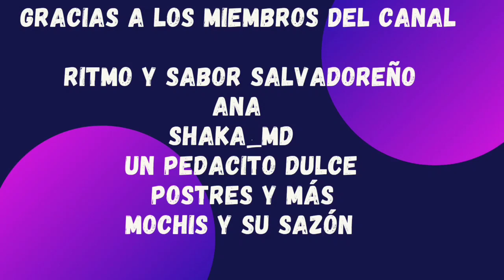FOLLETO LIDL /CATALOGO LIDL desde el 31 al 2 de Agosto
Hola familia!! Os traigo el catálogo lidl de esta semana que empieza el lunes 31 al 2 de agosto con ofertas en alimentación y buenas ofertas en bazar y más si os gusta darle un like suscribiros crcompartirlo es gratis..besitos 🤗 🤗

REDES